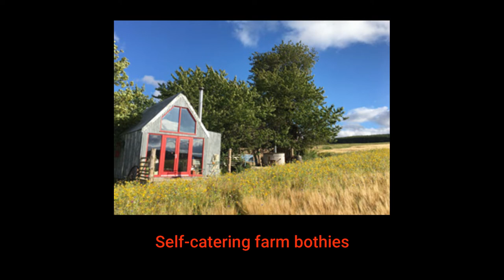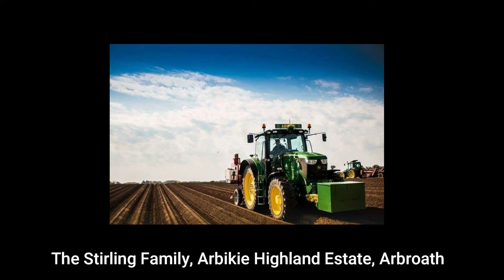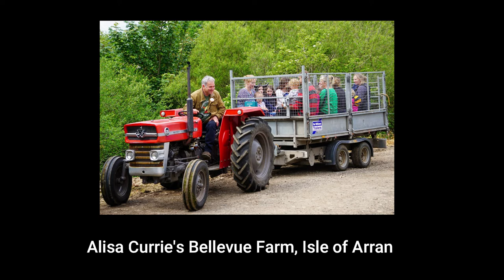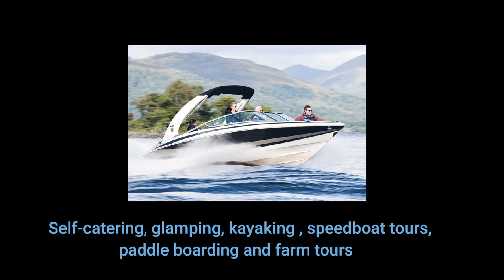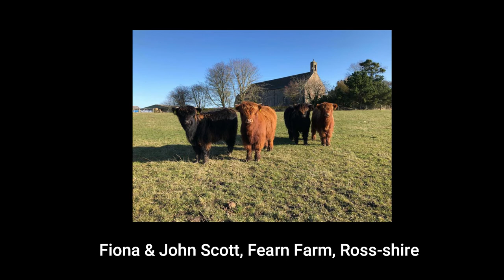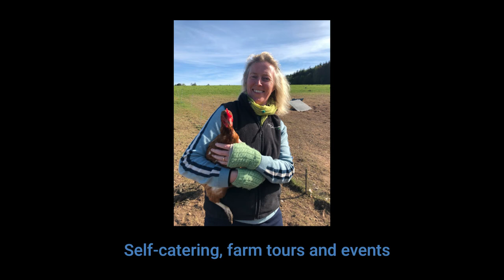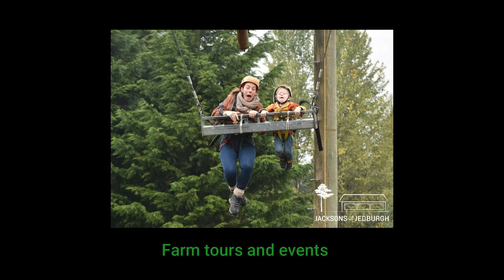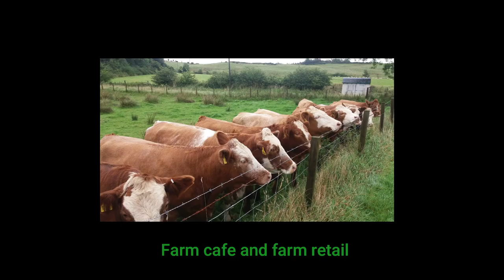Go Rural Scotland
Scotland's farmers are 'Good to Go' and are enjoying welcoming you back to the Scottish countryside.
Here are some examples of the best agritourism businesses in Scotland.